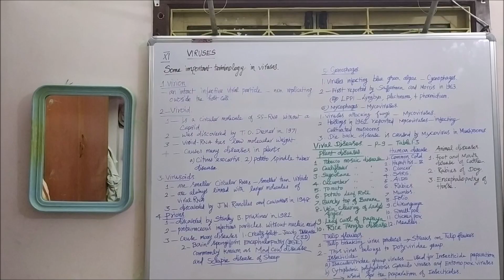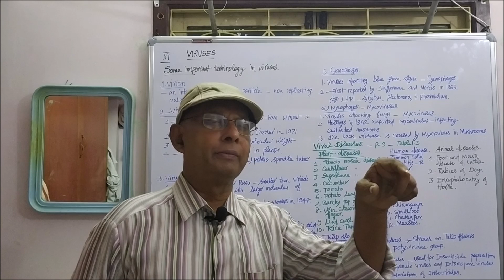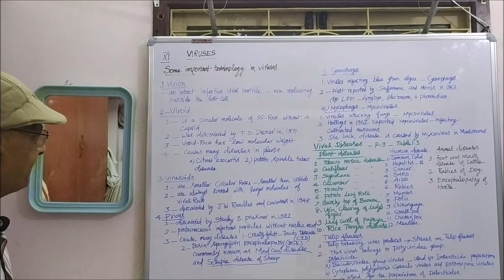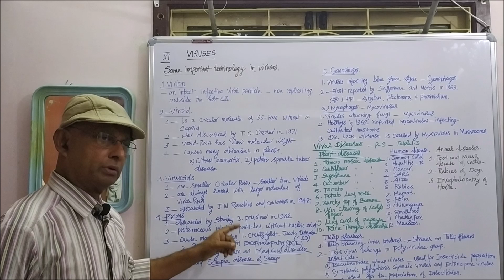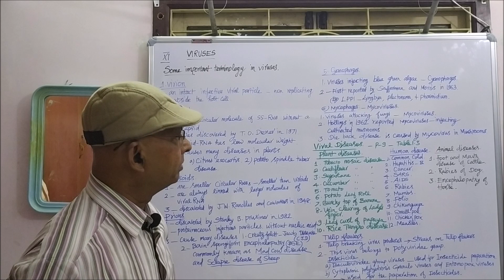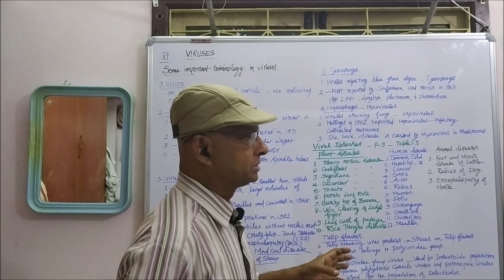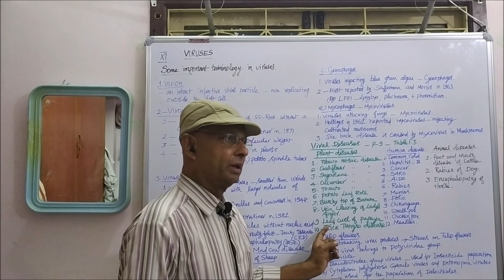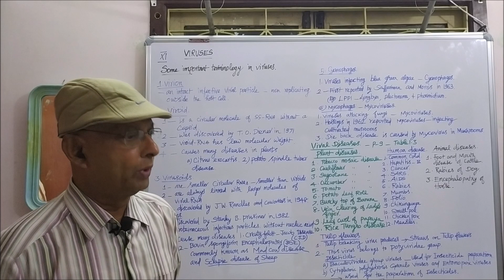9LW VIRUSES UP TO VIRAL DISESES P 9 10